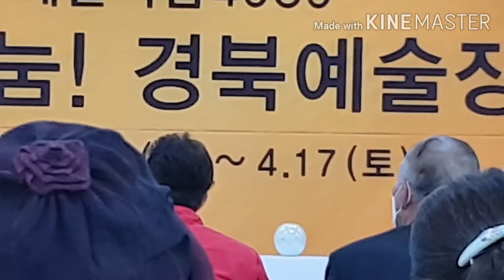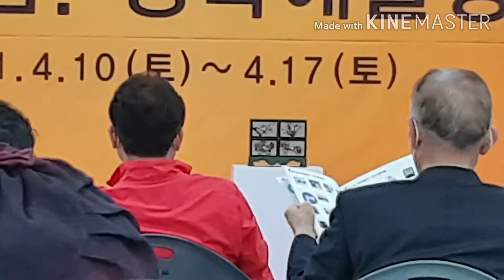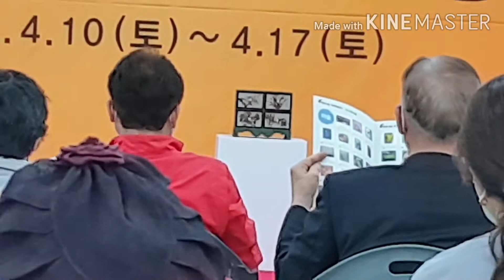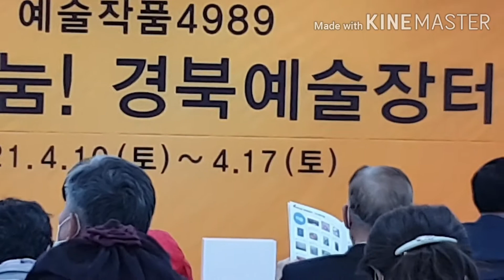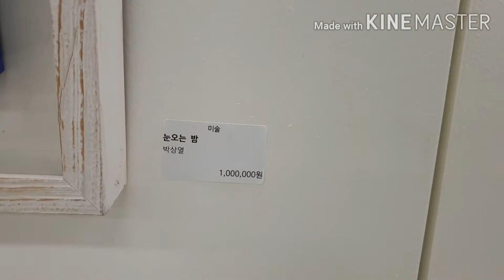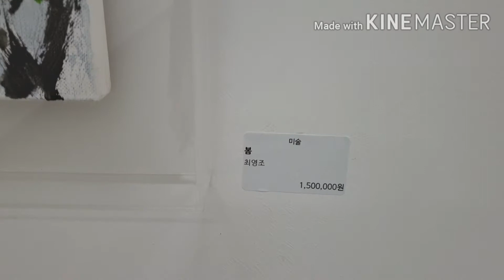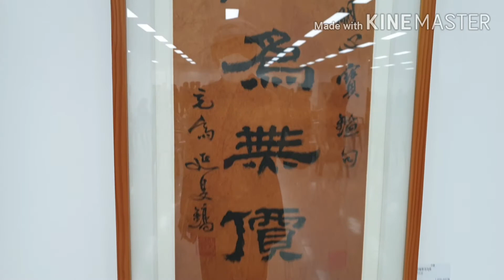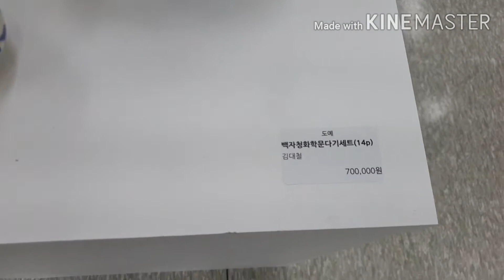경북.나눔.행복 예술인장터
경북예술인 장터가 21.4.9.~17.일까지 경북도청 동락관에서 여린다.